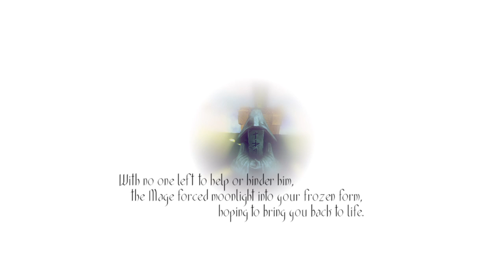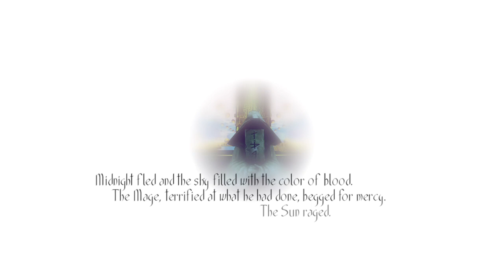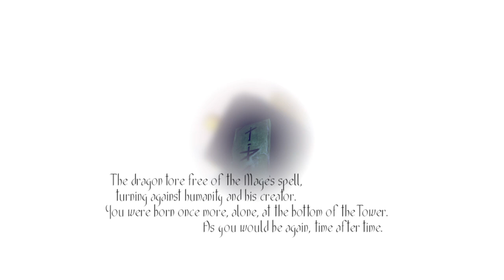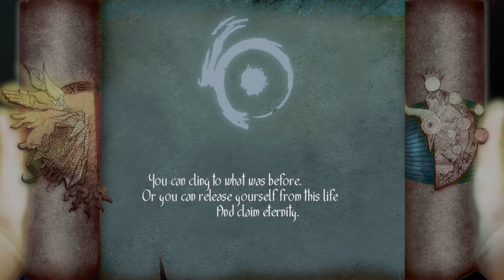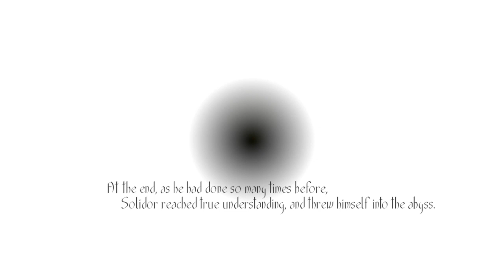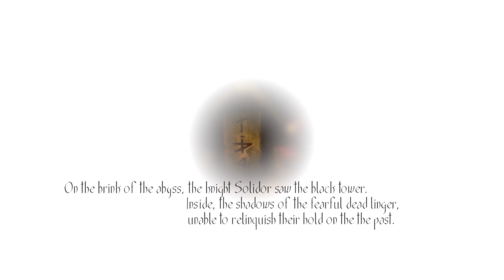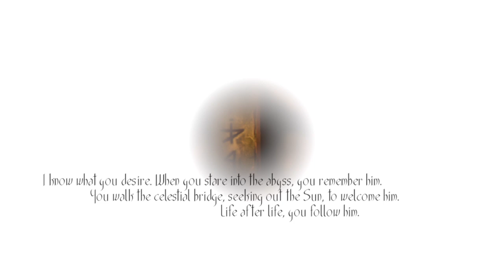Let’s Play: Toren Part 4